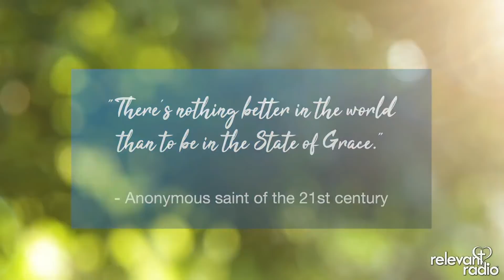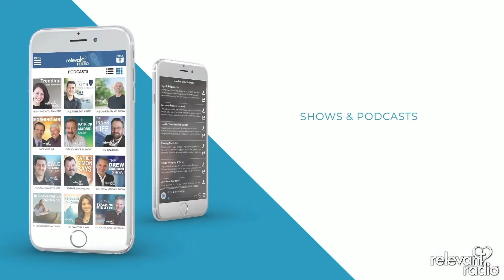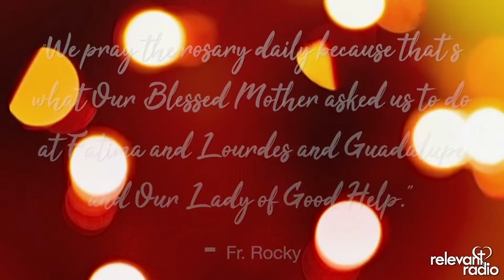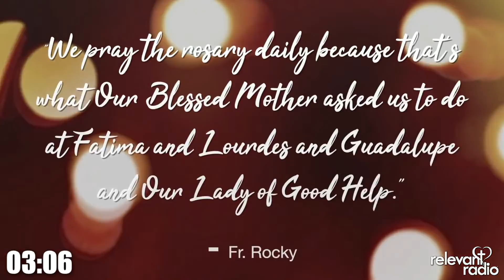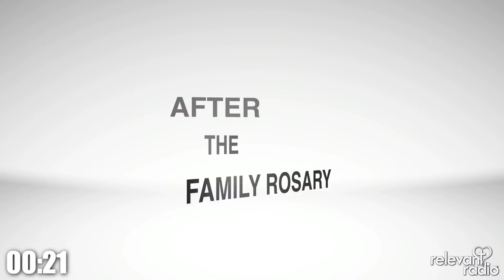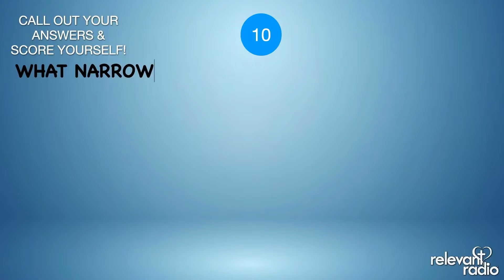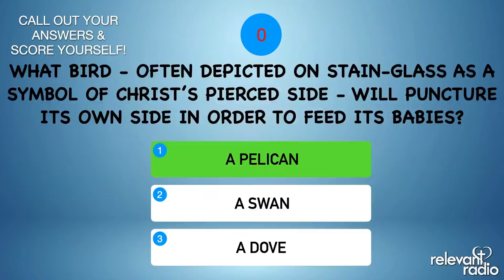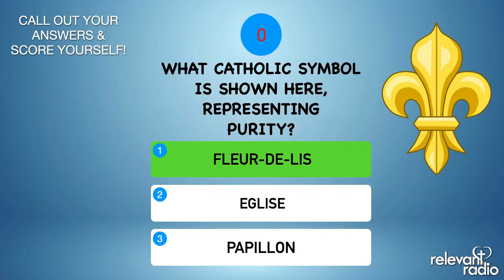Family Rosary Across America - [ LIVE ] Tuesday, August 24, 2021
Join Father Rocky and Margaret Kleinschmidt for The Family Rosary Across America as we pray the Sorrowful Mysteries tonight! Comment your prayer intentions below! Show us your Rosaries: